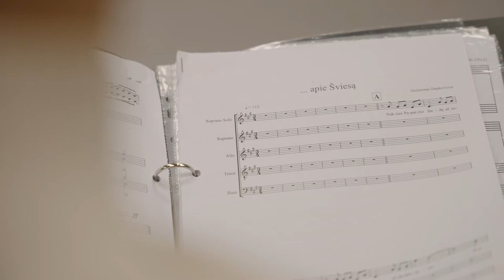Kompaktinės plokštelės „Choriniai susitikimai“ kompozitoriaus Gedimino Dapkevičiaus interviu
Neseniai išleistoje kompaktinėje plokštelėje „Choriniai susitikimai“ galima išgirsti ir kompozitoriaus Gedimino Dapkevičiaus muzikos kūrinių. Jis nuoširdžiai džiaugiasi, kad galėjo prisiliesti prie garso įrašymo studijoje įrašytos kompaktinės plokštelės, kurią išleido Šiaulių kultūros centro jaunimo kamerinis choras „Atžalynas“ (meno vad. Mindaugas Žalalis). Kompozitoriui vienas maloniausių dalykų buvo dirbti su choro meno vadovu ir choristais, kadangi visų bendras tikslas buvo tas pats – pasiekti klausytoją per muzikos ir tekstų sintezę.
Kompaktinės plokštelės leidybą finansavo Lietuvos kultūros taryba ir Šiaulių miesto savivaldybė.
„Choriniai susitikimai“ koncertinės programos įrašą jau greitai bus galima pamatyti Šiaulių kultūros centro „Youtube“ paskyroje.